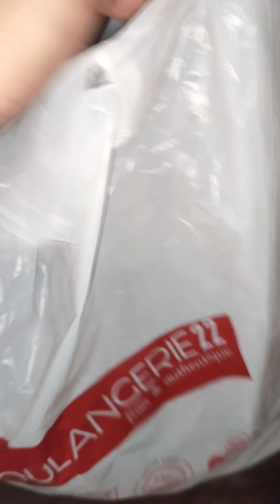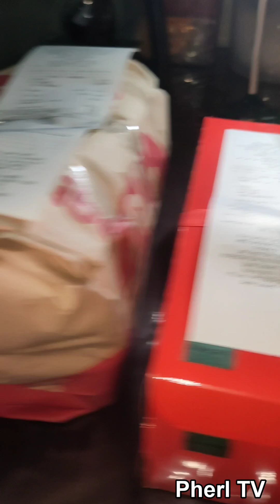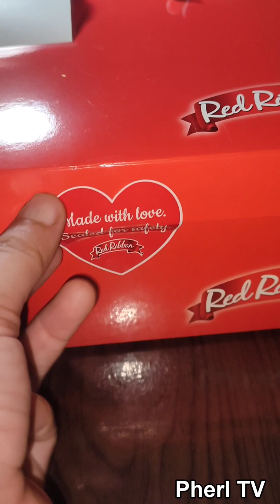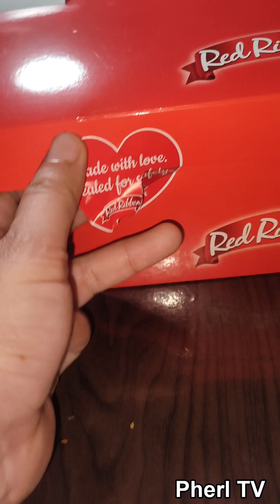Chickenjoy Ni Jollibee; Masarap Pa Ba? Tara Tikman Natin Ulit! friedchicken |Pherl TV